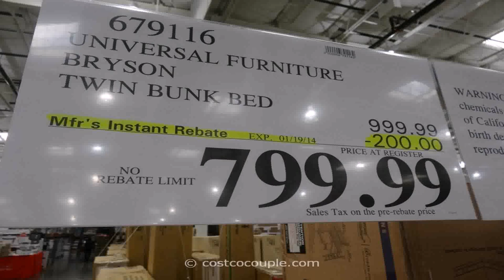Loft Bed With Desk Underneath Costco (see description)